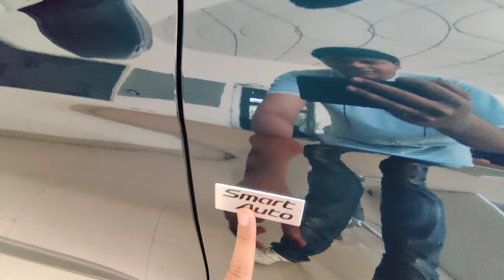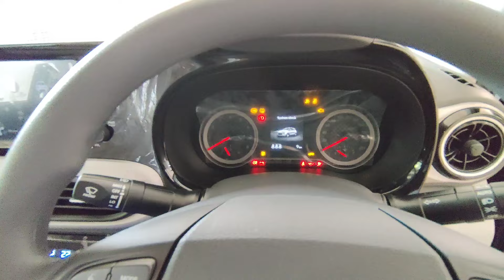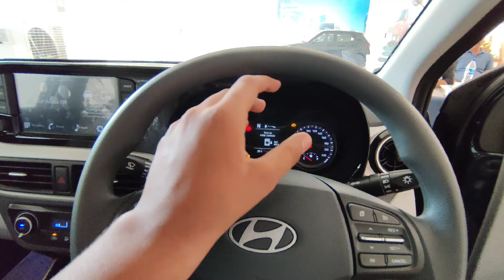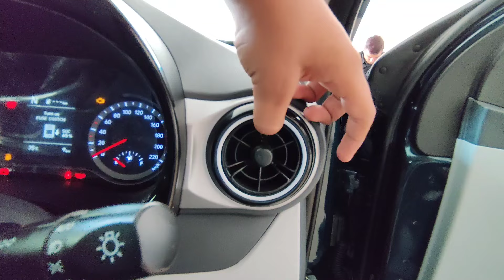8 Lakh मैं सब कुछ😍! New i10 nios sportz 1.2L automatic varient.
8 Lakh me A-Z Features😍! New i10 nios sportz 1.2L automatic varient.
Hi guys,I am pushkar Kaushik from Hathras,Uttar Pradesh-204101.
Shanti Hyundai Hathras,Uttar Pradesh-204101,
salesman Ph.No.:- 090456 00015